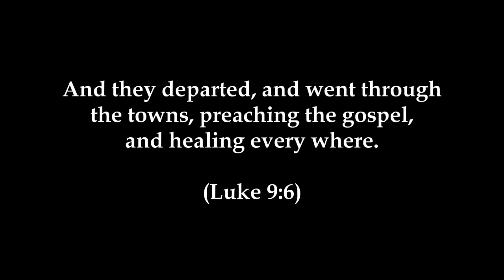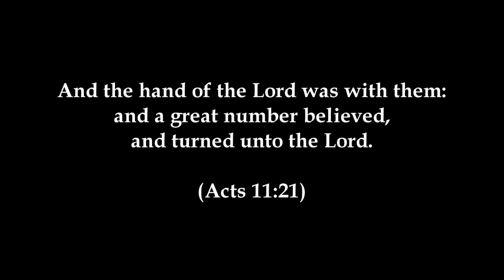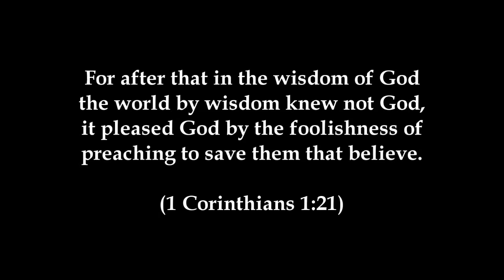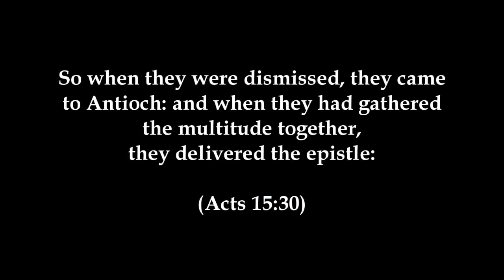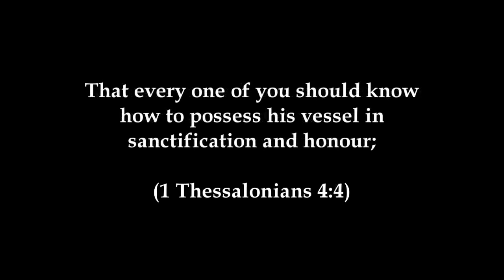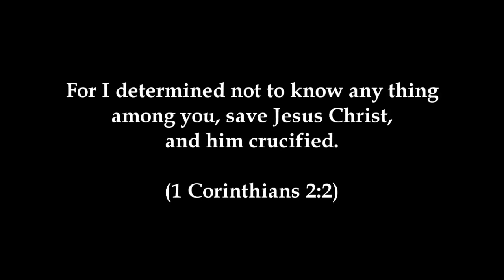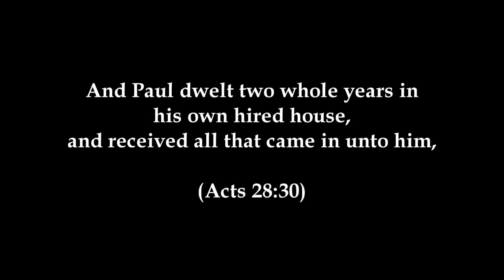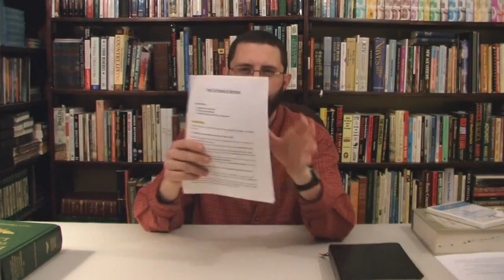How To Prepare Sermons - Bryan Denlinger